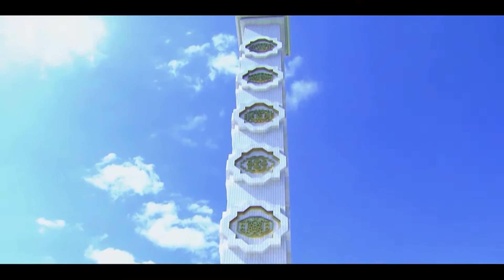Akmuhammet Hanow «Türkmenistan — parahatçylygyň we ynanyşmagyň Watany» atly täze şekilli aýdymy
Biz Size Türkmenistanyň halk artisti Akmuhammet Hanowyň  «Türkmenistan — parahatçylygyň we ynanyşmagyň Watany» atly täze şekilli aýdymyny ýetirýäris.

Siz habarlar saýtymyza girilen dessine Size bildiriş gelmegini isleýän bolsaňyz saýtynyň Android ulgamynda işleýän Applikasyýasyny , el telefonyňyzyň Google Plaý dükanyndan “Atavatan Turkmenistan” ýazyp biziň Applikasyýamyzy indirip mugt alyp bilersiňiz!
Saýtymyzdaky beýleki söhbetdeşlikler